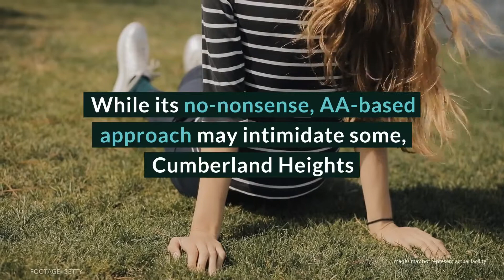Cumberland Heights Review - Nashville, Tennessee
While its no-nonsense, AA-based approach may intimidate some, Cumberland Heights is committed to providing quality psychiatric and psychological care for those who are ready to recover. Though it’ll never be mistaken for a vacation, many have found it gets the job done.

Cumberland Heights Location
8283 River Road

Rehab Reviews
Rehab Cost
Rehab Location